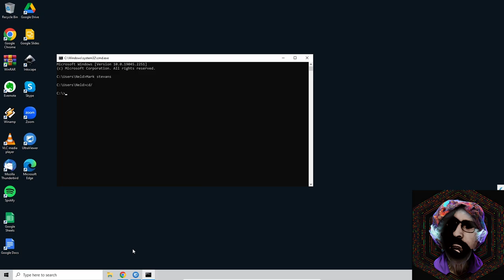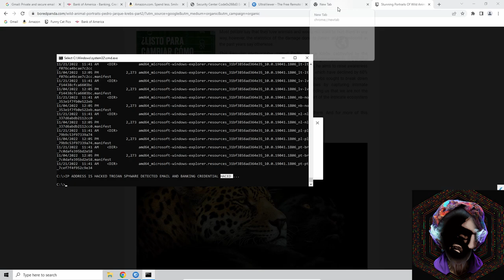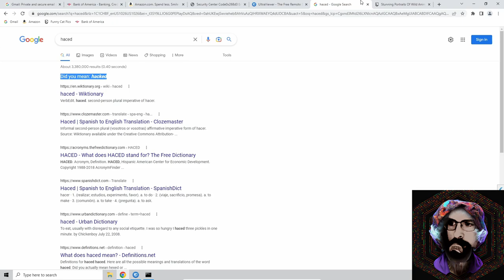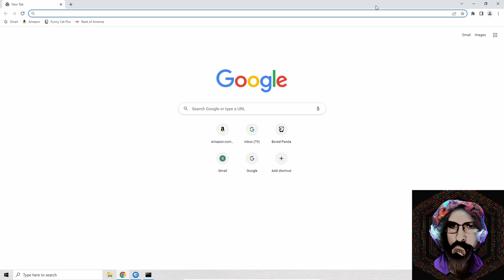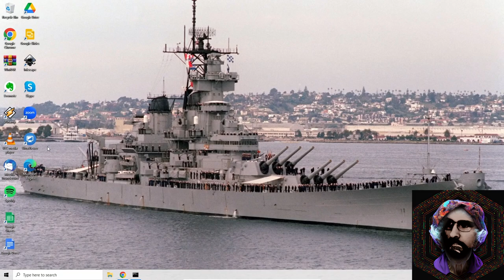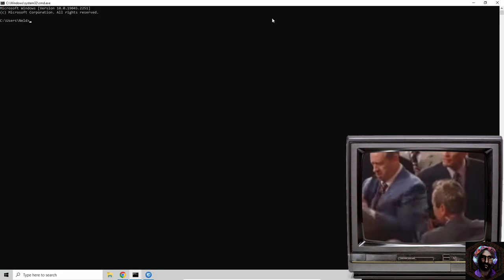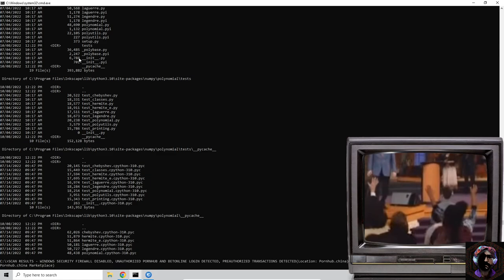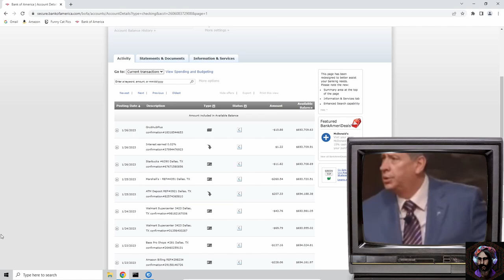Eric The Scammer And The Philosophical Debate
Neld squares off with "Eric", the Microsoft-impersonating scammer in a philosophical debate for the ages. The scammer seems genuinely offended by Neld's claims and spends far too much time with her.  Neld is still talking with "Eric" every now and then, so part 2 might be in the works down the road. *Neld's views are not my own. She is a character, so please keep that in mind.*